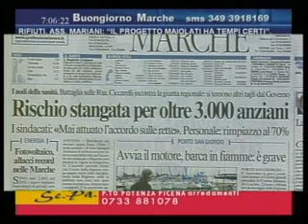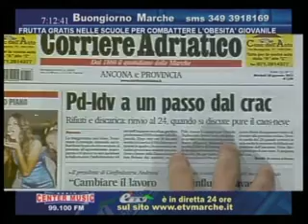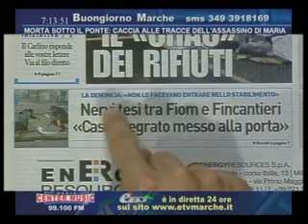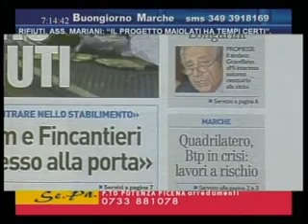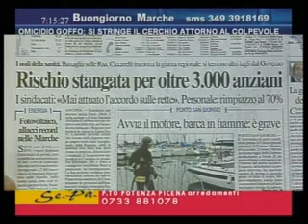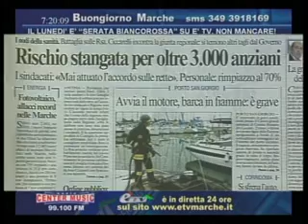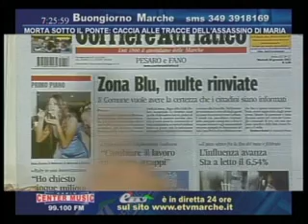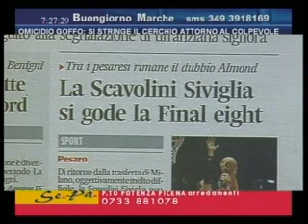UN SUCCO DI...BUONGIORNO!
18 Gennaio - Vi siete persi "Buongiorno Marche"? Ecco un succo concentrato del programma di Maurizio Socci, dai siti on line alle prime pagine dei giornali marchigiani, in onda tutte le mattine in contemporanea Radio - tv. Appuntamento a domani! Alle 7, puntuali! Clicca sul video